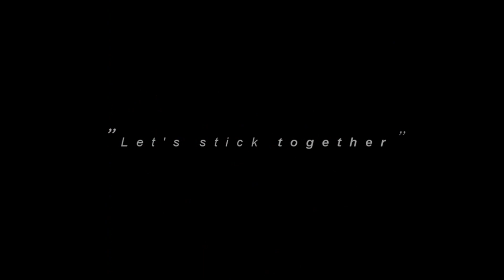Killua Zoldyck | PROPHET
- please don't mention song in the comments, it's copyrighted af -

HELLLOOO
Actually I finished this video about a month ago but didn't even have time to upload it lmao

SOO I like this character so much, he has really interesting personality and is super badass B) (that's all you have to know to love him)
And this anime has definitely become one of my favourites, the script, all the characters, villains, atmosphere (and fanservice *ahem ahem*) and everything A+++

So give it a try some time c;